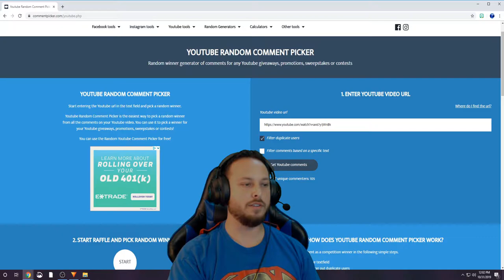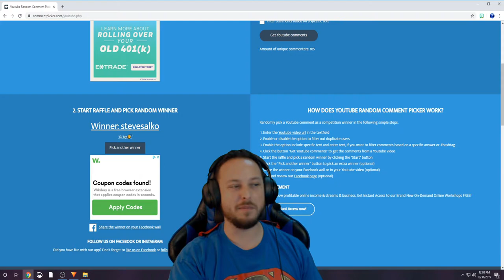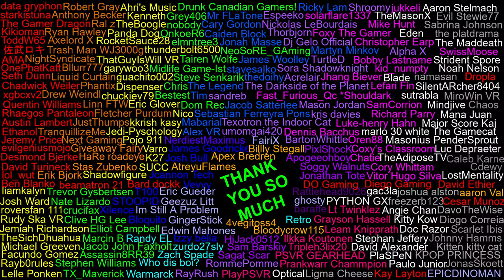300 Subscriber Thank You + VR HEADSET WINNER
I appreciate each and every one of you! Secret reward info below**

Happy Halloween and I hope you enjoy the video!

Keep your eye out for our eventual 500 and 1000 sub giveaways! I've already got the prizes for those and they're awesome! **FIRST PERSON TO GUESS EITHER PRIZE** in the comments will get a small reward! Clues are mentioned in the video and you've seen me use both of the items in videos before. **UPDATE: A subscriber already guessed the 1000 sub prize, can anyone guess what we'll be giving away on 500 subs?

 Congratulations to the HP WMR headset winner! I look forward to getting that to you so you can experience some VR!

aaron Val
Apex Bredren
AtreyuFlames
Bard dockk
beamatron 21
Ben Blanko
Billly Stegall
Bloodycrow115
Caleb Karne
Cdewy
Cesar Munoz
Chaos
David Ethier
Diego Gaming
DO Gaming
Dropla
Edwin Mahones
EPICDINOMAN
Eric Gueder
FairiX
Geezuz Litt
ghosty
GingerStick
HiJack0512
Im Still A Problem
Izzy belia
James Goodricke
Jcannon Tech
Johnny Hamms
JonasSkoett
Kay Layton
Kitten kitty cat
KPOP PRINCESS
Ligma Cheese
LostMentality
Luc Depraeter
Major Score Kaj
Mana Juan
Masonius PenderSprout
Mindjive
MiroWin VR
namasan
Noah Nelson
Optical
Paulo Junior
PlaSPeN
PlayPSVR
Prankwarr Chammpion
PSVR GEARHEAD
RayRush
RommePomme
Sagat Scar
Sam Barskiy
SilentARcher8404
Strident Spore
SwissMoose
The Maddeath
the platdrama
Warmarck
Who dis boi?
Zach Spade
zurdo27sly
Randy EL
Retro
TX_Maverick
Stephen Williams
Assassin8RR39
Lelle Ponken
Rayb0rules
marlo 30 white The Gamecat
Tuk tuk
Aaron Stelmach
Evil Stewie77
Sabrina Johnson
Scarlet Ibis
Diogo Correia
DavoTheWise
joshua alston
freezerb123
Sutrabla
Michael Greeven
David Alexander
Stephan Jeffery
Tripleh3lix20
Blade
Ilkka Koutonen
TheMasonX
Eden
TheAdiposeTV
Fast_Furious_Qc *Shouldark
Coxy's Classroom
Dennis Bacchus
Jhang Biever
Christopher Earp
SamCorrion
Richard Parry
Oren88
jukkeli
Luke-henry Hahn
Lefari Fin
kid_numpty
Mike Hunt
Bobby Lastname
Foxy The Gamer
solarflare1337
Facundo Gomez
Doc Razor
Kitty Kow
Josh Bull
Jacob John Faxholt
Marcin B
Elliot Campbell
TheSichDhuahua
Jemiah Richardson
Angie Chan
PYTHON GX
gac3la
Vitor Hugo Silva
Cory Whittam
Chatie
PixlShocK
BartonWhittle
umomgai420
kris davies
Texotron the Indoor Cat
Mason Jordan
sandreb
The Darkside of the Planet
Acrelair
TurtleD
Alpha X
Sora Shadowknight
Dj Gelo Official
Thorbjorn
Nickolas LeBourdais
Espeeko
Shroomy
Leam Knipprath
Grayson Hassell
Lt Twinklez
baraffe
Rattlehead9026
Jonathan Tote
Soggy Walnuts
Apogeeohboy
Vevvy
NerdiestMaximus
Alex VR
Mabarial
Sebastian Ferreyra Pons
Jacob Satterlee
Tim
The Legend
thedoihy
stavesalko
James Woolley
Martyn Minkov
Jonah Masse
Caiden Block
Cary Gordon
Mr FLaTone
Ricky Lam
Dom Rec
Bestest
Chris
Steve Senkarik
Midlife Game-Ist
Tairen Wolfe
NeoSoRE_GAming
elmntree3
OnkoeR6
nobody
SUCC
Grey406
T100
Drunk Canadian Gamers !
Bloquito
STOOPID
Xilence
Shadowfigure
Pojo 911
kkrish kasy
Varro
K27
Jedi-Pyschology
Eric Glover
chuckiev79
Nico
Dispenser
guachito002
garywoo3
ThatGuyIsWill VR
thunderbolt6500
RocketSauce28
Panda Dog
TheBoogle
Kenneth
Ahri's Music
Clive HG Lee
crucifax
Nate Lizardo
Trevor Gysbertsen
Erik Bjork
Stas Zubenko
HaRe roadeye
Next Gaming
TranquillizeMe
JustThumps
Fletcher Purdum
Linn FTW
Drew Weindl
Phantix
Liquid Curtain
Bllurr777
NightSyndicate
Trash Man WJ3000g
Axelord X
Ryan Hawley
Ral z
Anthony Becker
Robert Gray
Rudy Ska VR
roversfan 111
Josh Ward
liamkalyn
lol_wut
David Turineck
Desmond Bjerke
evilgeniusmojo
Jeremy Price
Ethanol
Austin Lambert
Rhaegos Pantaleon
Quentin Williams
xgbcxv2
Chadwick Weiler
Seth Dunn
OnePhatKatt
AMA
佐武ロキ
ToddW65
Kikioman
The Gamer Dragon
starkistuna
data gryphon

This support link is new and will be updated with products for the channel. Products received will be reviewed and used for the channel or given away to subscribers. Please let me know if you'd like to see other support options or other items on the list.